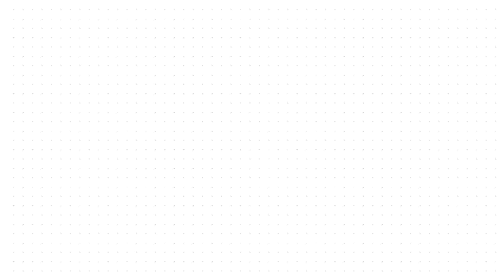HUD Title Builder | After Effects Project Files - Videohive template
Overview: HUD Title Builder features everything you need to create Futuristic Text Titles. I have created 16 HUD Titles for you but you can create unlimited titles by choosing from the library of 70 Meticulously created Hud UI Info Elements. A simple yet powerful set up that’s perfect for creating Text Titles with your text, logos and images – no plugins required. Color System controls the colors of individual elements. HUD Titles is created with After Effects Shape Layers, which are vector based therefore they are all Editable and Resizable to any SIZE even 4K or more. Just Drag & Drop in your project and that’s it! Free Fonts Link is in the help File. 100% After Effects CS6 and Above . 16 HUD Text Titles . 70+ Animated HUD Elements . 10 Mix & Match Sound fx Included . Use Any Font . Resizable & Editable Vector Shapes . Transparency . Color Control System . Universalized for All AE Languages . NO Plugins Required . Easy to customize . Modular Composition Easy to Duplicate Music: Sound Track by “AfterInfinityMusic” can be Purchased Here HERE Sound Track by “Sick_Audio” can be Purchased Here HERE Sound Track by “vujaga” can be Purchased Here HERE Preview Photos The Beautiful photos used are provided under Creative Common License. These clips are Not Included in the Project. PEXELS Screen Grabs: